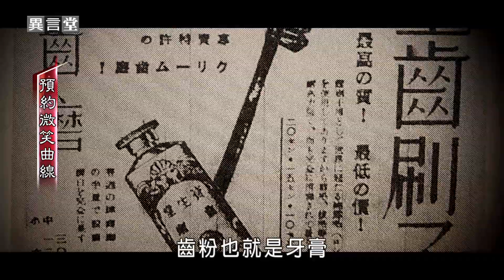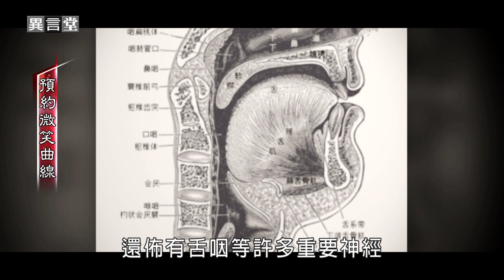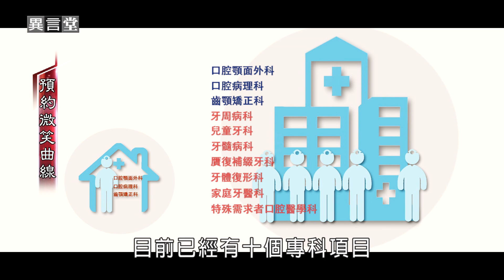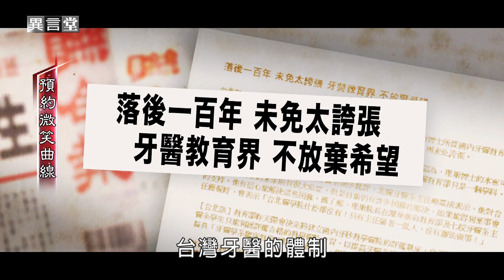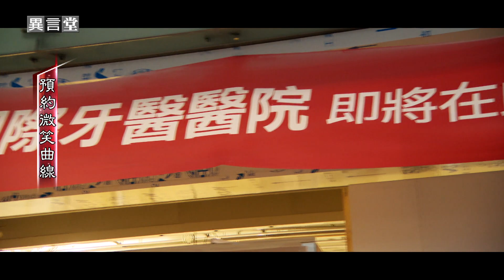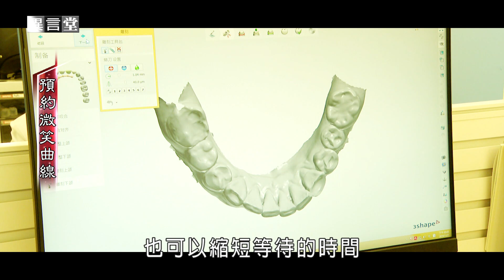【民視異言堂】預約微笑曲線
植牙、矯正、美白…，台灣的牙醫技術超群，診所數量也多達6700多家，比路上的小7還要多，但歐美、日韓、甚至柬埔寨都有專責的「口腔醫院」，台灣卻一直附屬在西醫體制下，沒有專責的口腔醫院，會有什麼缺憾呢？

採訪撰稿　阿路一‧賈佳法子
攝影剪輯　許宏超